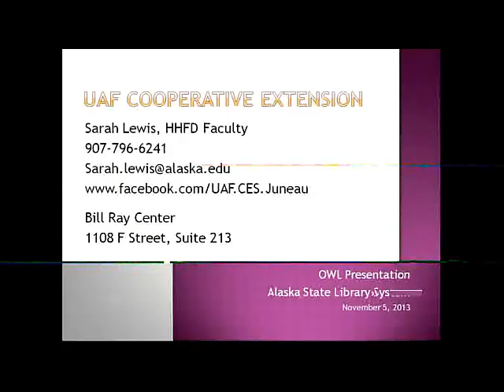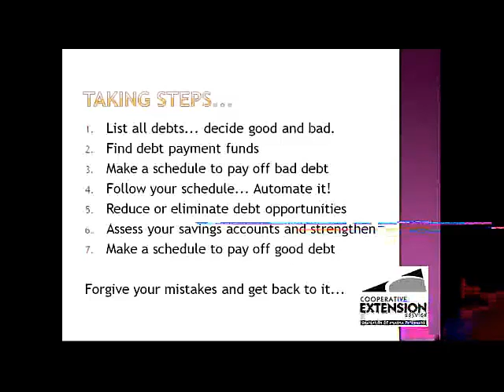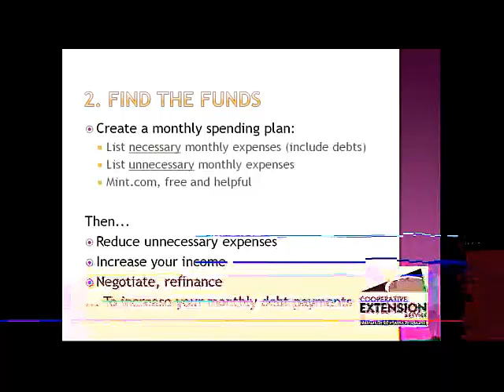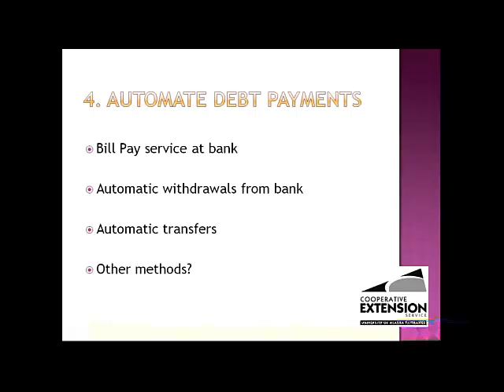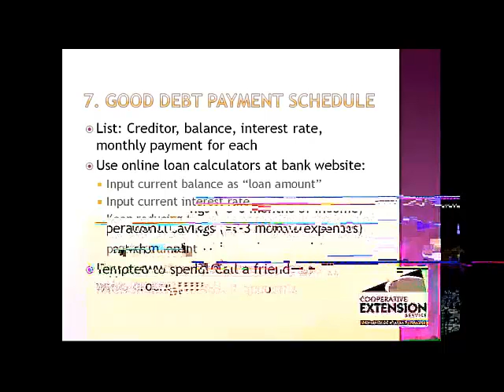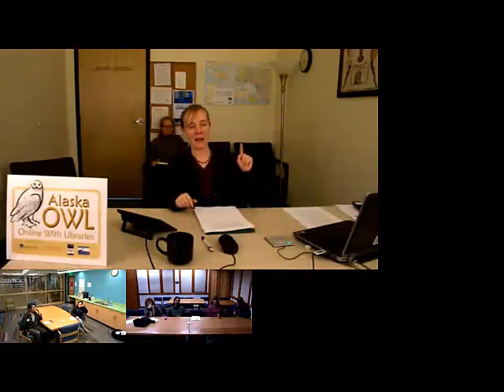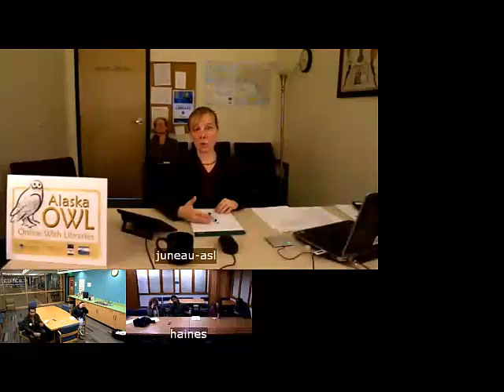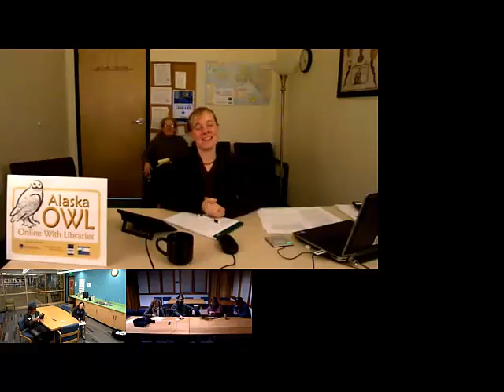Paying Off Debt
Presenter: Sarah Lewis, Alaska Cooperative Extension Service
Description: Sarah Lewis from the Cooperative Extension Service will give a presentation on ways to increase family and financial resilience through strategies for paying off debt; assessing "good" vs. "bad" debt, what to pay off first, managing credit card debt and planning a debt payoff schedule.